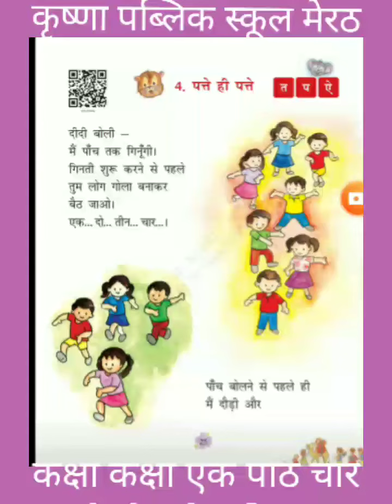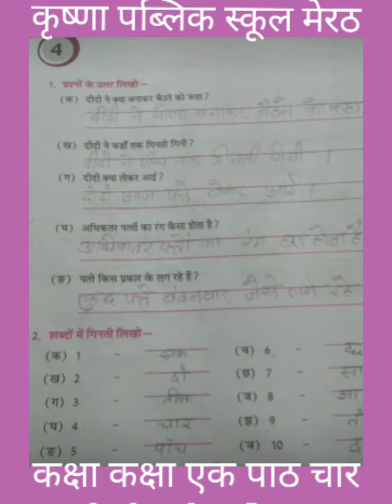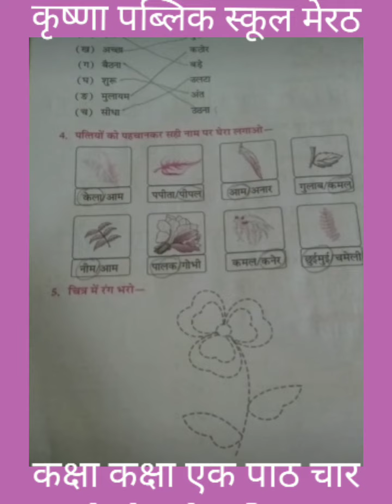कक्षा एक पाठ चार पत्ते ही पत्ते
अभ्यास पुस्तिका के प्रश्न उत्तर करवाएं